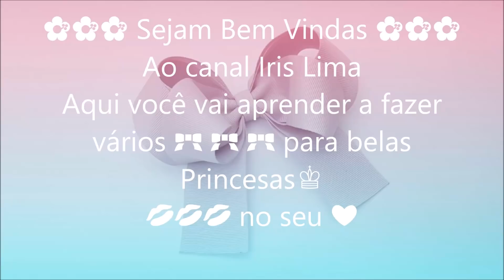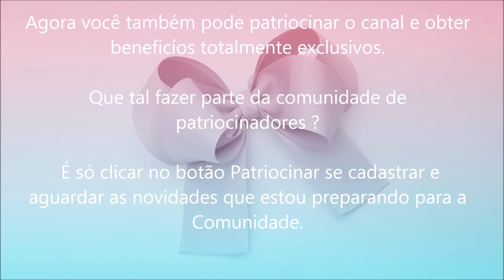Laço de Gorgurão 🎀 Laço Formosura 5 🎀 DIY 🎀 Pap 🎀 Tutorial 🎀 By Iris Lima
Gostou ?
👉 Comenta
👉 Compartilha
👉 Ative o  🔔
❤ Obrigado ❤

 Medidas 👇
Gorgurão 38 mm
4x 27 cm Marcar 11,5 cm
4x 32 cm Marcar 14 cm
Gorgurão 10 mm
1x 13,5 cm

Materiais
Agulha Número 7 ou 8
Alfinetes N 29
Prendedores de papel
Linha de Nylon Plastificada
Máquina de cortar fita
Pinça de pressão
Pistola e cola de Cola Quente